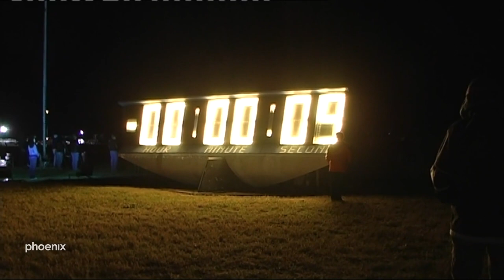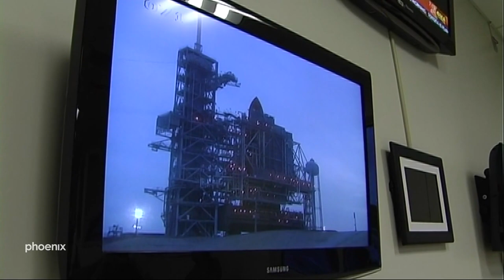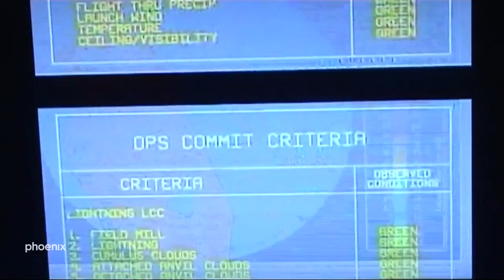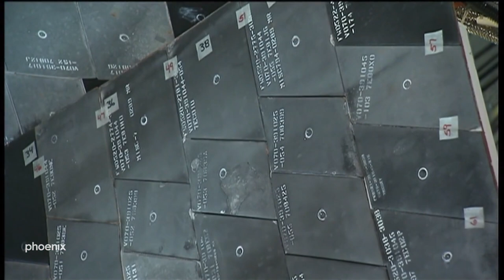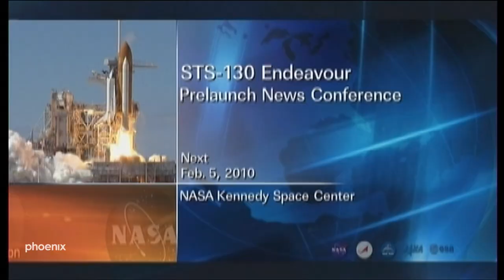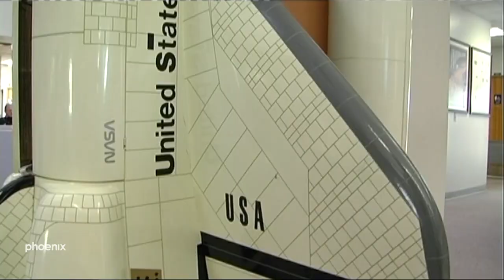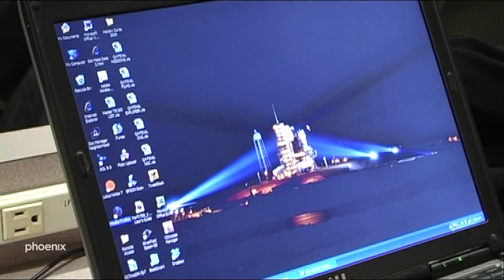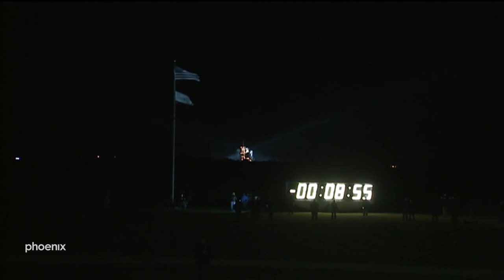Doku: "Space Shuttle - Das Ende einer Ära" (2010)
Sie war geprägt von Höchstleistungen, Katastrophen und finanziellen Drahtseilakten. Das Ende des Shuttles markierte aber auch den Beginn eines technologischen Wettlaufs: Was kommt nach dem SpaceShuttle? Wie soll die Zukunft der bemannten Raumfahrt aussehen? Die NASA ist überzeugt, dass man die bemannte Raumfahrt brauche. Es gehe darum, stellte 2009 eine Präsidentenkommission fest, "einen Weg für die Ausbreitung des Menschen im Sonnensystem vorzuzeichnen". Doch die Kosten sind gigantisch. Sie liegen pro Shuttle-Start bei geschätzten 1,5 Milliarden US-Dollar. Auch deswegen wurde das ursprünglich als Nachfolger auserkorene NASA-Projekt "Orion" von US-Präsident Barack Obama gestoppt - zu teuer, zu ineffizient.

Künftig sollen in den USA private Technologieunternehmen wie Boeing, Lockheed Martin und SpaceX die Shuttle-Nachfolge übernehmen. Von der Konkurrenz erwarten sich Politik und NASA-Organisatoren vor allem effizientere Raumfähren. Doch sind die Risiken einer privatisierten Raumfahrt kalkulierbar?

Die phoenix-Reporter Michael Krons und Alexander Poel haben den letzten Nacht-Start eines Space Shuttles begleitet und die Menschen getroffen, deren Leben jahrzehntelang vom Shuttle-Programm bestimmt wurde: Einen ehemaligen Shuttle-Piloten, der jetzt bei einem Billigflieger arbeitet. Journalisten, die nächtelang auf immer wieder verschobene Startfreigaben warten. NASA-Techniker, die ihr gesamtes Berufsleben der Weiterentwicklung des Space Shuttle gewidmet haben und nun das Ende ihres Lebenswerks mit ansehen müssen.